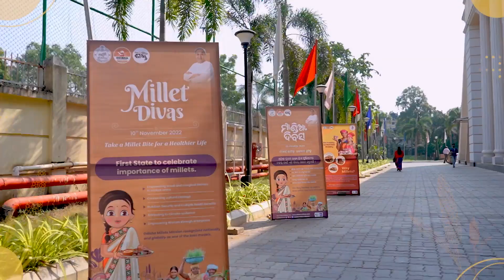Odisha Millet Mission,Millet Day 10 November 2023,ମାଣ୍ଡିଆ ଦିବସ ପାଳନ ନଭେମ୍ବର 10, 2023, ଭୁବନେଶ୍ବର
ମାଣ୍ଡିଆ ଦିବସ ପାଳନ
Millet mission
international Millet Year